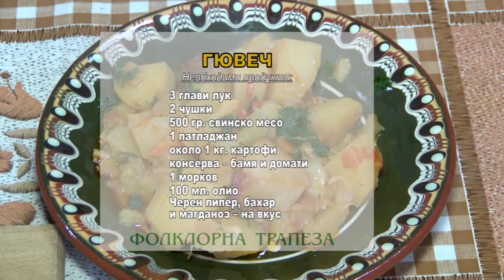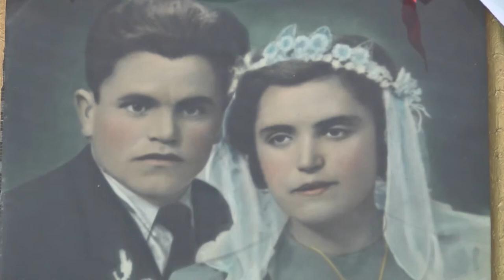Folklorna trapeza 532 HD (February 2020)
Folklore Table / Фолклорна трапеза 532 HD (февруари 2020) week TV show/седмично предаване TV Eurofolk

1. "Младежка шега" - Танцов ансамбъл "Фаворит" към НЧ "Вълчо Русковски - 1894г." - гр. Угърчин
2. "Рано ранила Грозданка" - Група за обработен фолклор към ККП "Здравец" и НЧ "Земеделец 1899" - с. Козаревец, общ. Лясковец
3. "Тръгнала е Ганка" - Група за изворен фолклор при Клуб на пенсионера "Янтра - 96" - с. Писарево, общ. Горна Оряховица

1. "Mladezhka shega" - Tantsov ansambal "Favorit" kam NCH "Valcho Ruskovski - 1894g." - gr. Ugarchin
2. "Rano ranila Grozdanka" - Grupa za obraboten folklor kam KKP "Zdravets" i NCH "Zemedelets 1899" - s. Kozarevets, obsht. Lyaskovets
3. "Tragnala e Ganka" - Grupa za izvoren folklor pri Klub na pensionera "Yantra - 96" - s. Pisarevo, obsht. Gorna Oryahovitsa